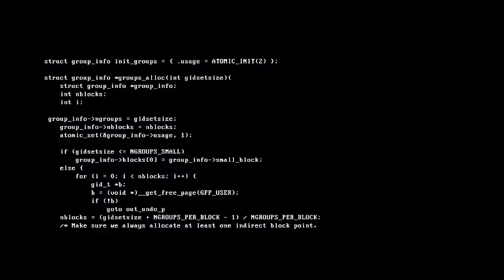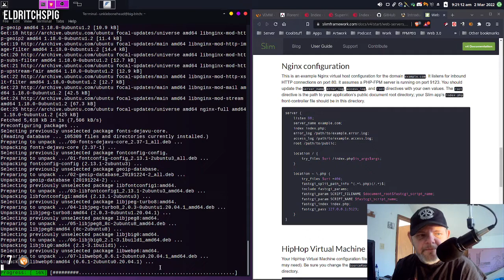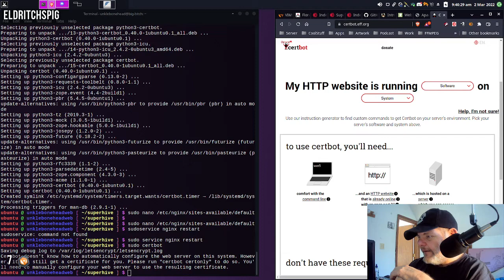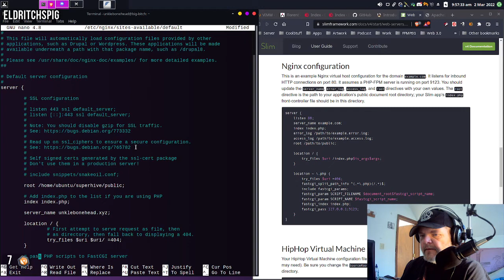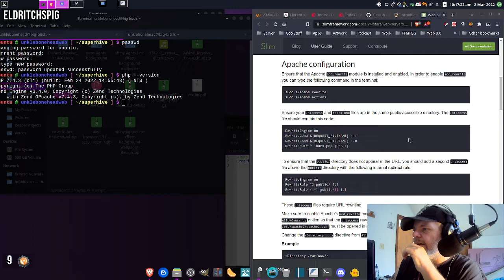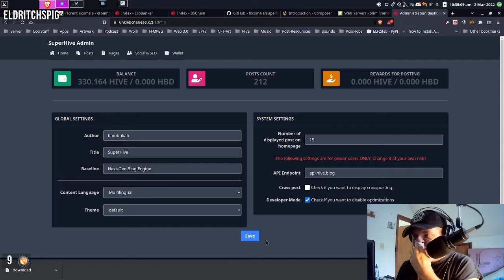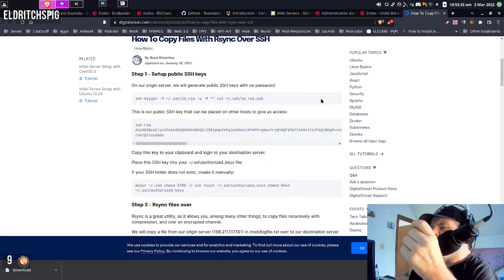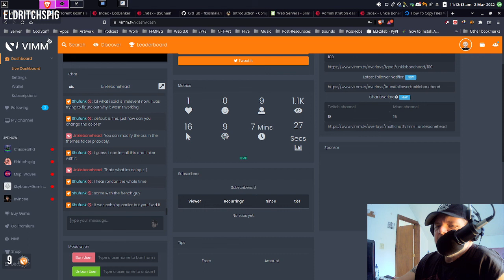Installing SuperHive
This was a lot of fun to do!
It took me about 2 hrs to do since I didnt know what I was doing. But thankfully I got a lot of help with @r0nd0n and @bambukah jumping on the call to help me along.

I used a server in Sweden from @privex because they are so simple to use and just 100% awesome. Plus you can pay in Hive or HBD.

You can find the instructions on how to get & install SuperHive
Additional knowledge is required and if you have the time you can find it with a decent search and plenty of determination. Bambukah is currently re writing documentation and will be working more on it soon.

If you are going to try this dont be afraid to ask for help. Bamukah has a discord server just for things like this. I will help as well if you need it.

Although I may start streaming here on YouTube again instead or both.